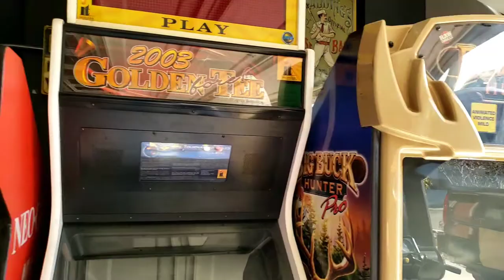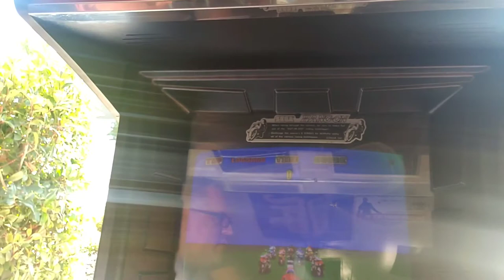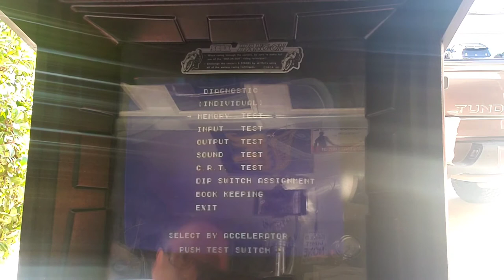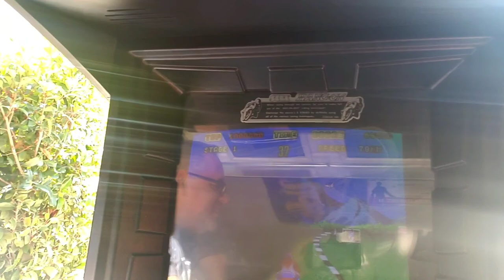Picked up a Hang-On arcade machine.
Picked up a Sega Hang-On arcade machine.